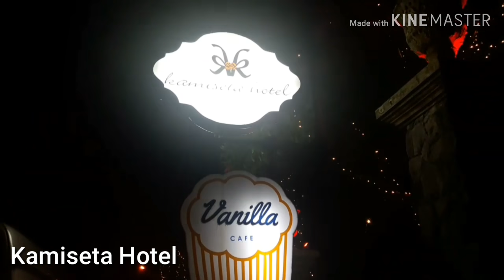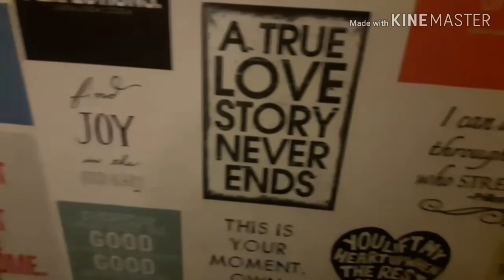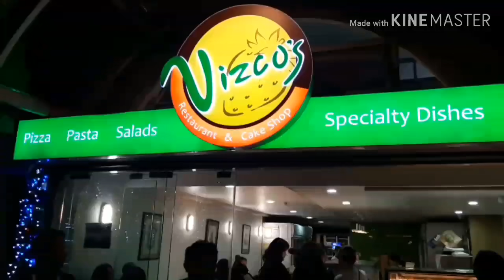Baguio Escapade | SRFMC Team | Nurses | Teambuilding | Bonding